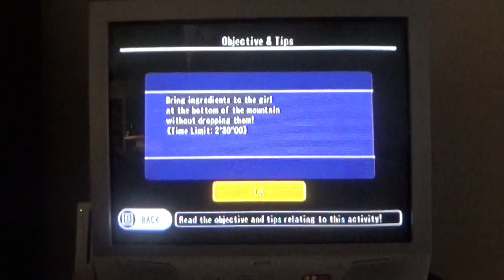Let`s Play Go Vacation - Epsiode 43 - Help a Friend Part 3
silva kee o wow